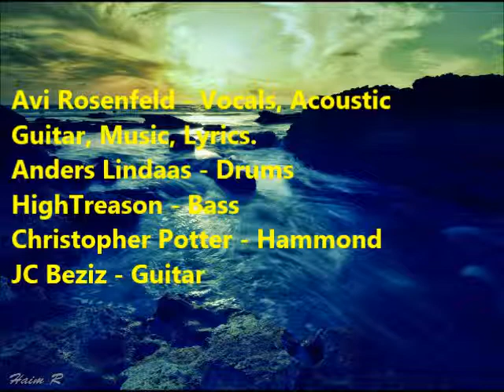Avi Rosenfeld - Time For Bluesing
Features:
Avi Rosenfeld - Vocals, Acoustic Guitar, Music, Lyrics.
Anders Lindaas - Drums
HighTreason - Bass
Christopher Potter - Hammond
JC Beziz - Guitar